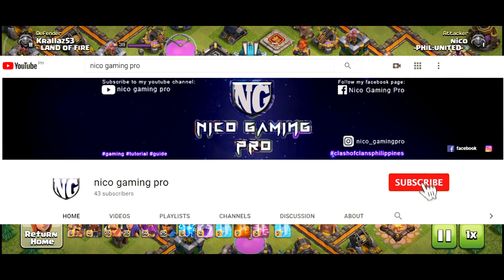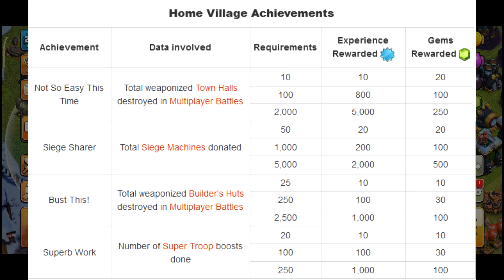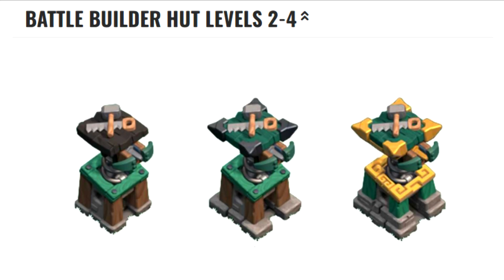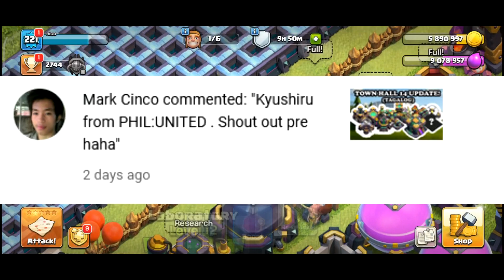Town Hall 14 Tagalog Review (Sa Wakas Nag Town Hall 14 Din!)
Late nako nakapag upload mga idol!
Pero kahit na inaupload ko pa din!
remembrance ko lang ng huling araw sa town hall 13!
at Welcome naman sayo TH14!
Matinding bakbakan na naman ito!

Enjoy watching mga idol!